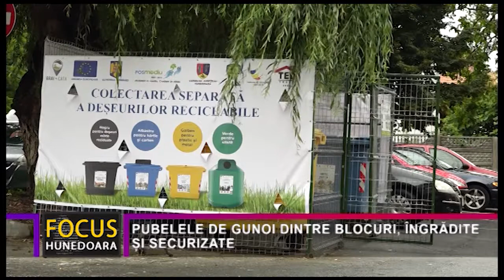PUBELELE DE GUNOI DINTRE BLOCURI, ÎNGRĂDITE ȘI SECURIZATE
Unul dintre operatorii de salubritate din județul Hunedoara, Brai Cata, vine cu o noutate în activitatea de gestionare a deșeurilor menajere. Astfel, pubelele de gunoi dintre blocuri vor fi îngrădite și securizate, accesul la ele urmând a se face cu o cartelă, sistemul fiind similar cu cel de la ușile de intrare în blocuri sau alte imobile. Prin implementarea acestui sistem, proiectul urmând a demara pe 1 octombrie, operatorul de salubritate crede că depozitarea deșeurilor menajere va putea fi mai bine controlată și gestionată.